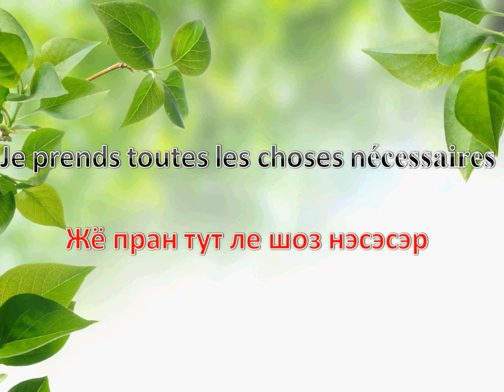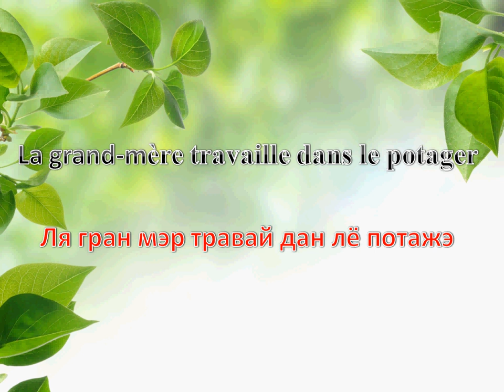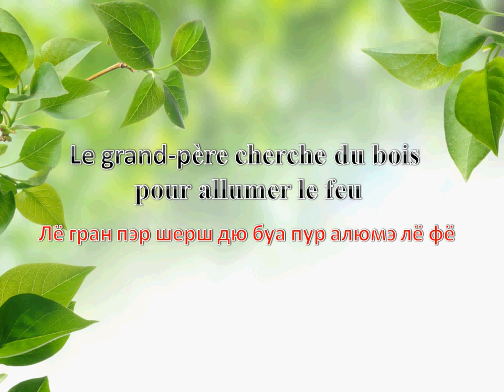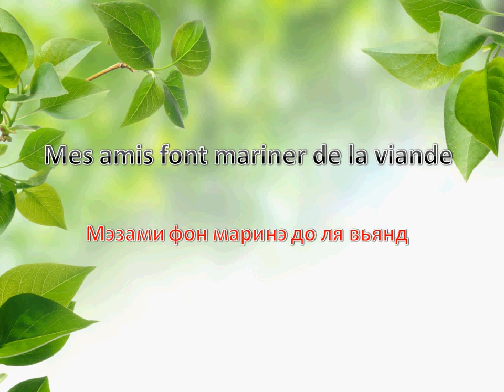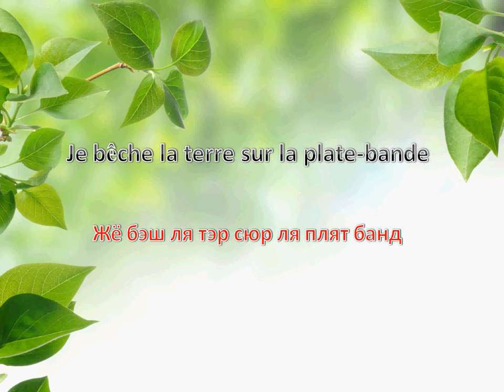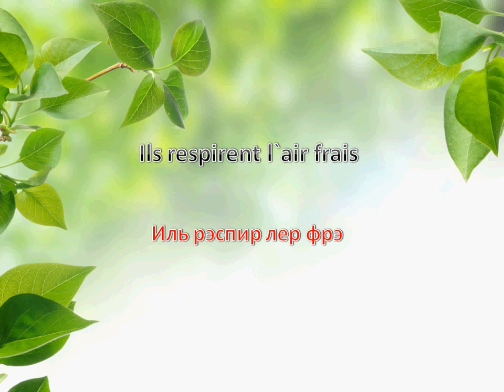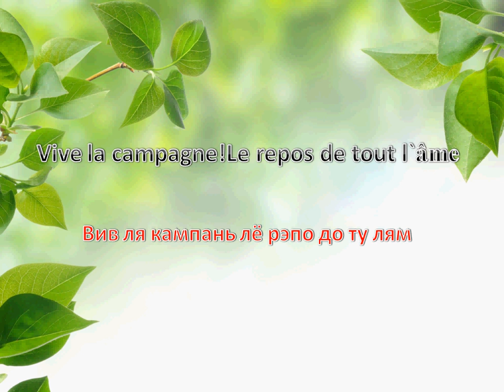французский язык УРОК № 48 le repos